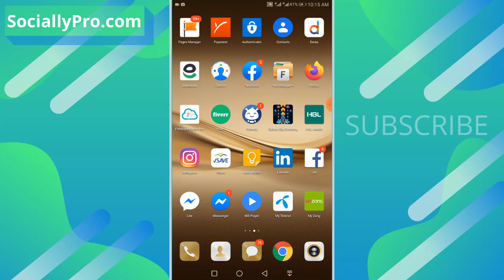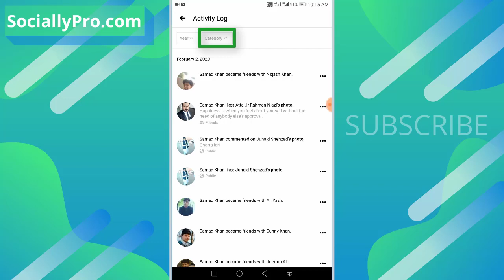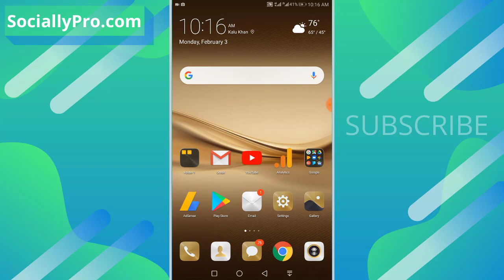How to Clear Facebook Search History - 2020 Updated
Learn how to clear or delete Facebook search history on mobile using your Android device/phone. After you learn the procedure then you can delete or clear the search history in the Facebook app whenever you like. The video is updated in 2020.